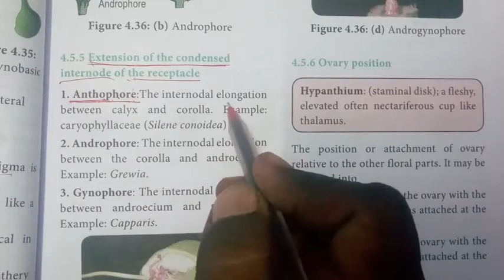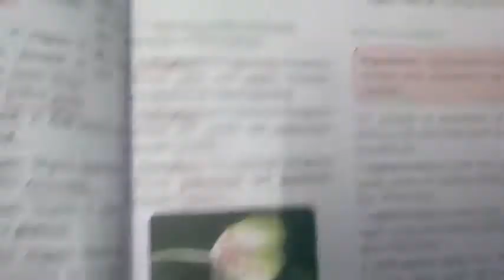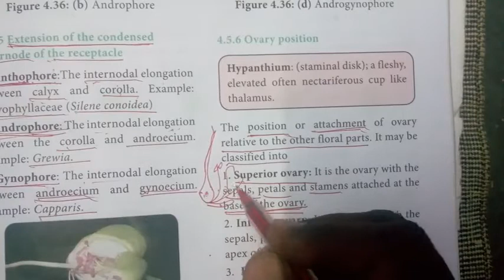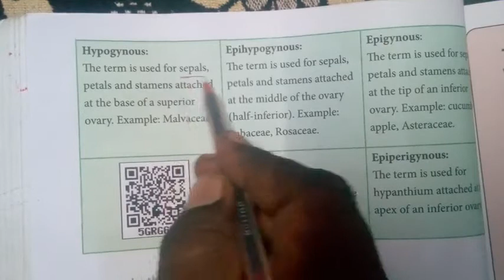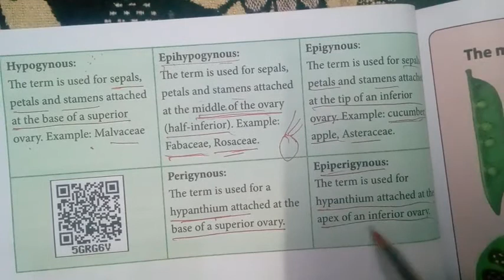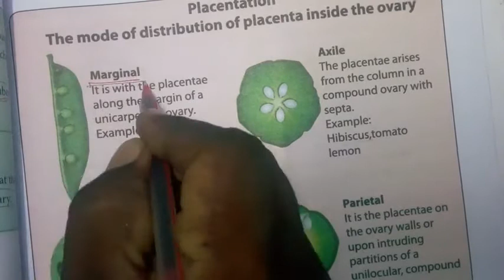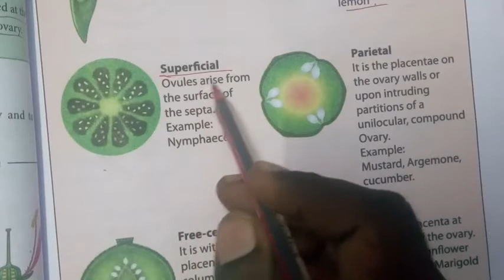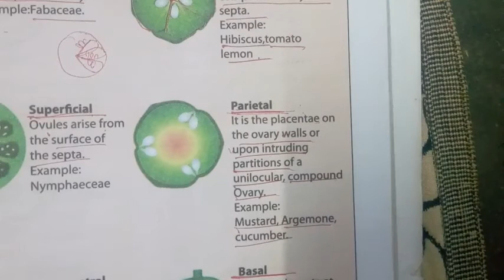Reproductive morphology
Types of aestivatoin